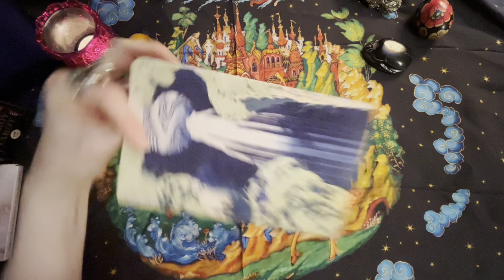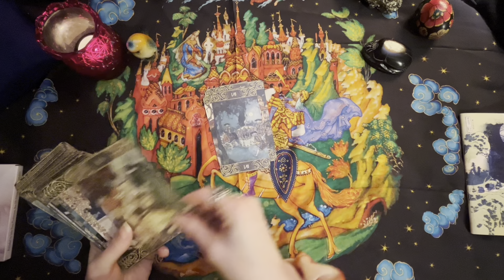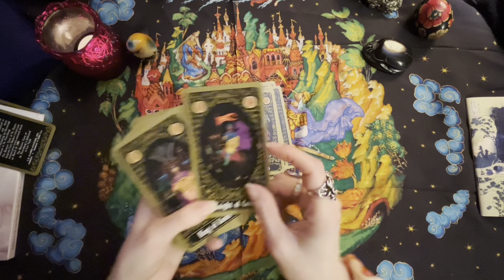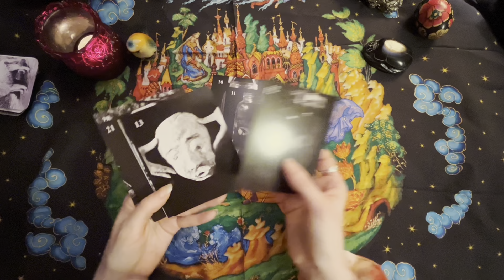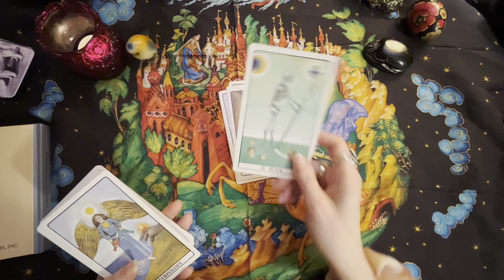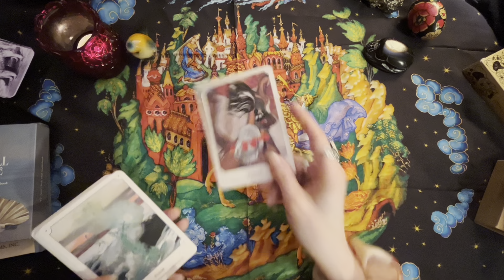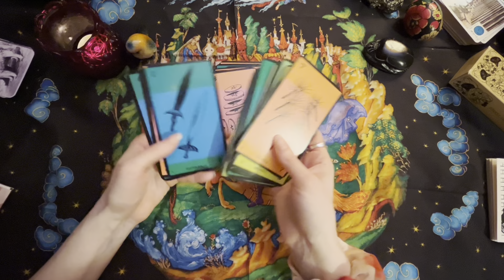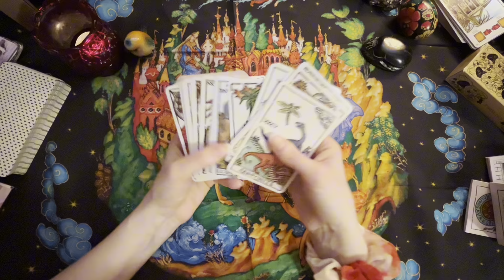January/February: Decks & Happenings 🐈‍⬛ 🃏